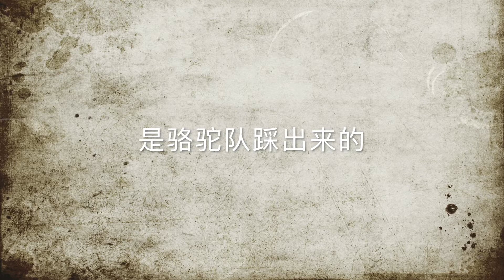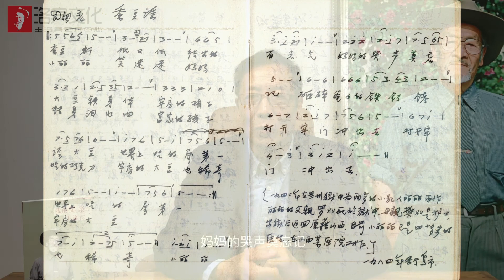（6）蚕豆谣-听王海成讲述父亲王洛宾歌曲背后的故事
世界上有华人的地方，就有王洛宾的歌。
著名音乐家王洛宾先生留给世人千百首脍炙人口的歌曲，在每首歌曲诞生的背后其实都有一段美好的故事。
在本专辑里，将由王洛宾之子王海成先生给大家娓娓道来这些鲜为人知的故事，带您认识这位充满传奇色彩的西部歌王。如果您喜欢这期节目，请“订阅”我们，我们会持续为您更新。